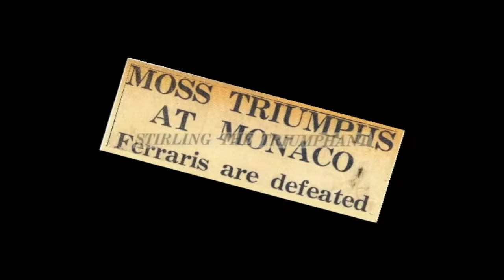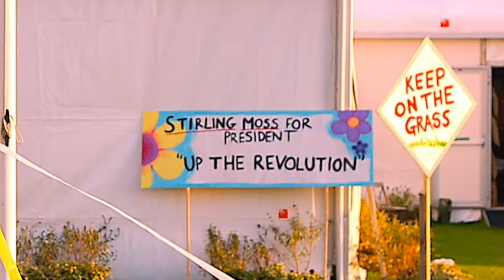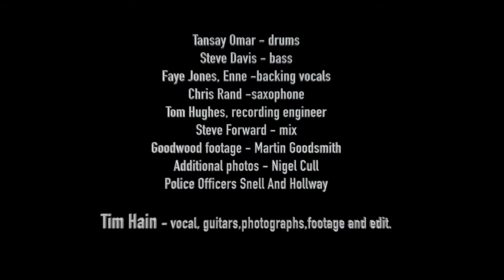WHO DO YOU THINK YOU ARE? by Tim Hain.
A fun, retrospective song about racing legend Sir Stirling Moss, with images form Tim Hain's book "LAP OF HONOUR - A Photographic Journey with Sir Stirling Moss" and previously unseen footage.